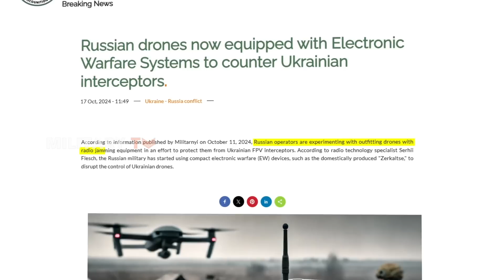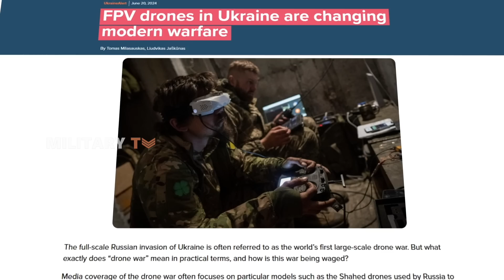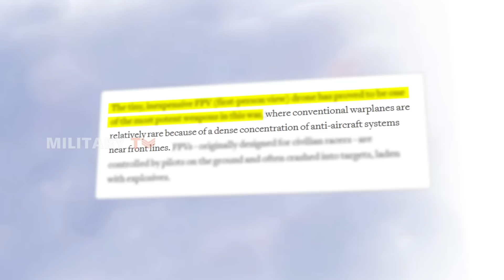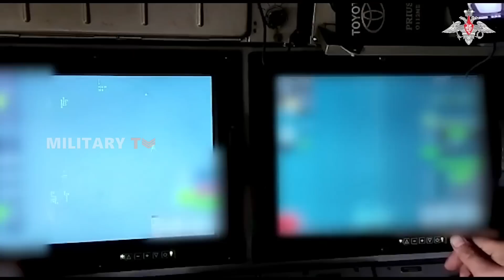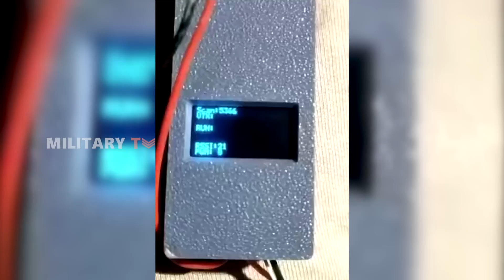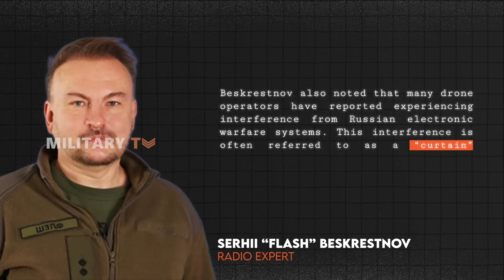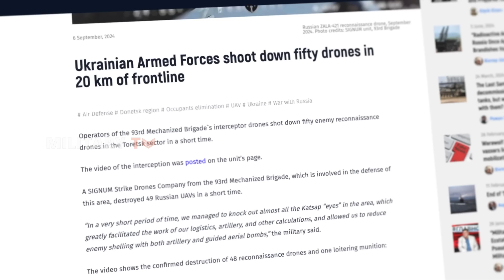Russia Unleashes New Tech to Counter Ukrainian FPV Interceptors!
Russia Unleashes New Tech to Counter Ukrainian FPV Interceptors! - Russia's jamming capabilities have garnered attention for their effectiveness in disrupting Ukrainian drone operations. Reports from October 11, 2024, indicate that Russian operators are equipping drones with radio jamming technology to counter Ukrainian FPV interceptors. Radio technology specialist Serhii Flesch Beskrestnov noted the use of compact electronic warfare devices, like the “Zerkaltse,” which scans for signals from Ukrainian drones and jamming them by transmitting interference on the same frequency.